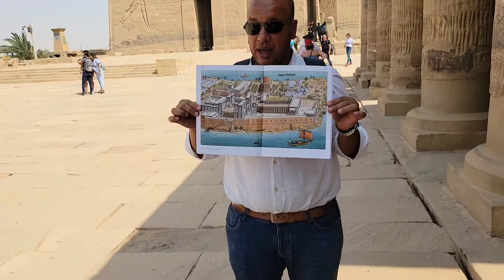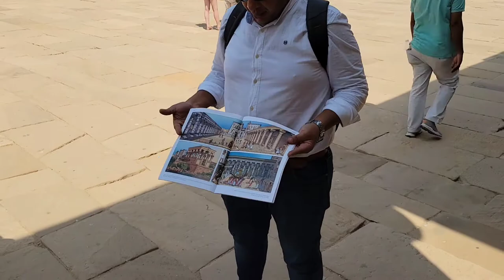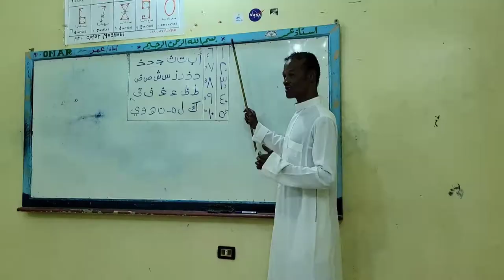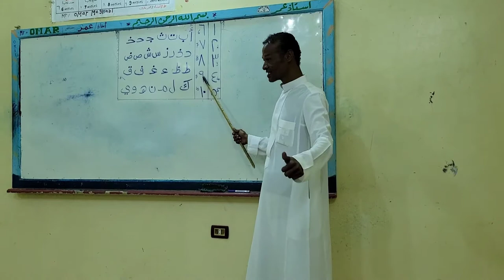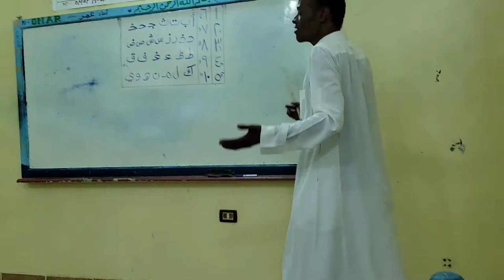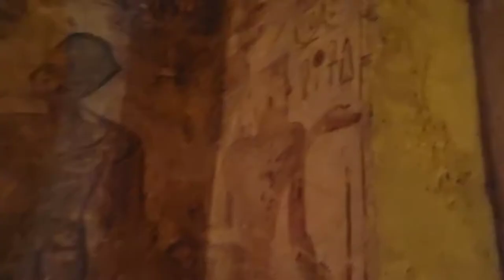Egypt Vlog 2021 Part 5 | Abu Simbel Temples & Saqqara Pyramid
You can discuss hip-hop/rap, current events and be notified when I go live.